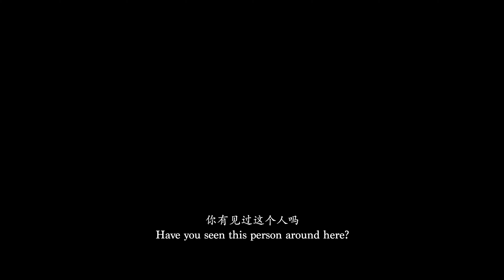Amour 2019 / 《相濡以沫》预告片 Finding You Preview